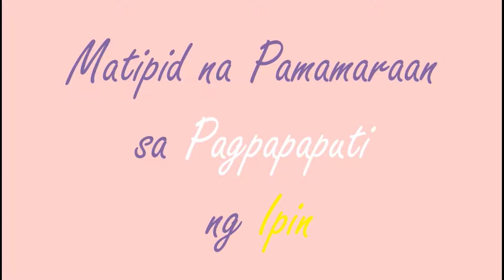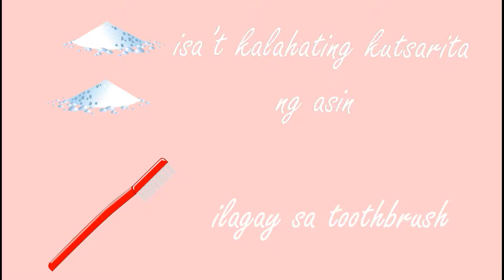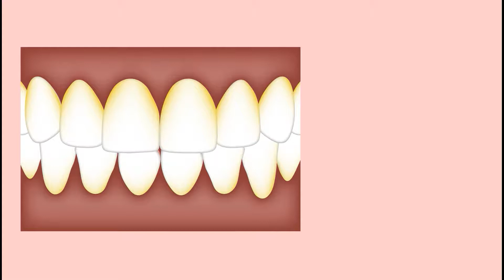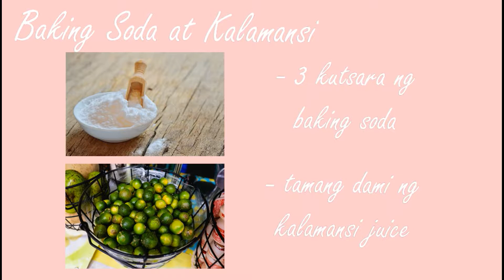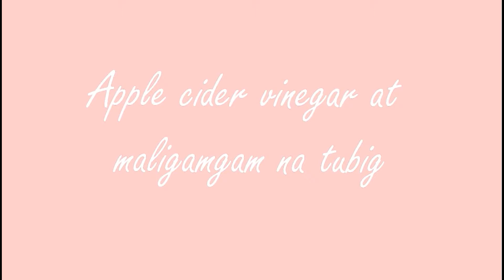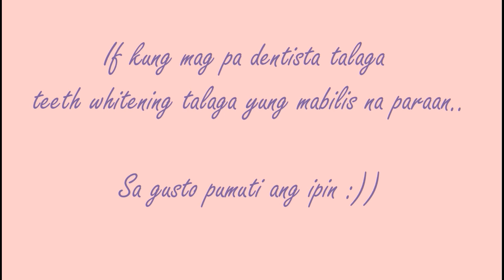Paano Magpaputi ng Ngipin┃Tara Ely!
Vlog title: Paano Magpaputi ng Ngipin┃Tara Ely!

Manilaw-nilaw na ngipin? May mga ilang paraan sa pagpapaputi ng ngipin. Do it yourself (DIY) ika nga. Sakto sa mga low budget at helpful naman sa ating ngipin.

Note: Hindi po ako doctor. Pero ang lahat po ng impormasyon na ito ay na i-konsulta sa isang doctor.  Kung maari ay magpa konsulta pa rin ng doctor para maiwasan ano mang sakuna o komplikasyun :)

Sa mga may budget na gusto magpa Teeth Whitening sa isang tanyag na doctor, Dr. Bless Pineda of Mati City can help you :)

So sa mga taga Mati, adto namo!

Ahhlabbyowww!!

____FOLLOW ME!_____

Resources:
baking soda shoot in studio, Aqua Mechanical

Philippine lemon known as Calamansi for sale, Marco Verch Professional Photographer

Sliced Half Orange fruit on the grey marble table, Marco Verch Professional Photographer

Cheese, Milk, broccoli, smiling mouth showing teeth, dislike symbol, Blue and white smiley with ''good job'' sign, red toothbrush, salt, Red cross not OK vector symbol- Public domain vectors

Free photo Dental Tartar Biofilm Mouth Plaque Bacteria, Max Pixel